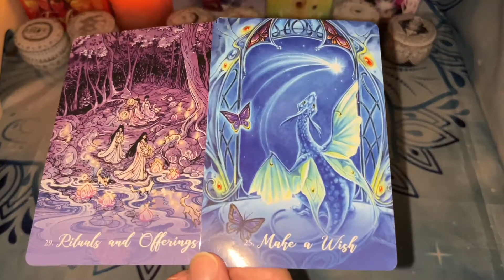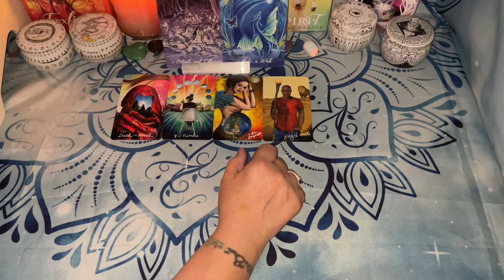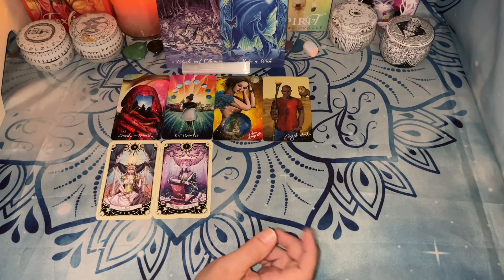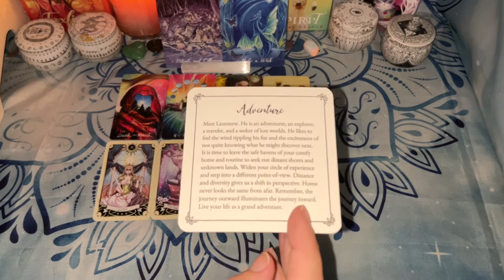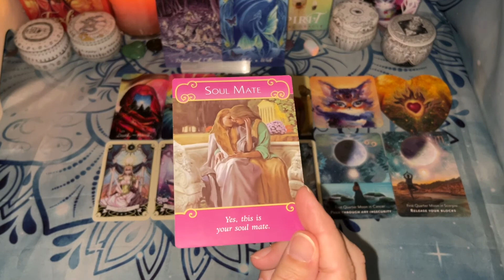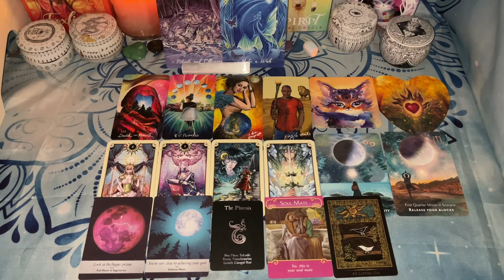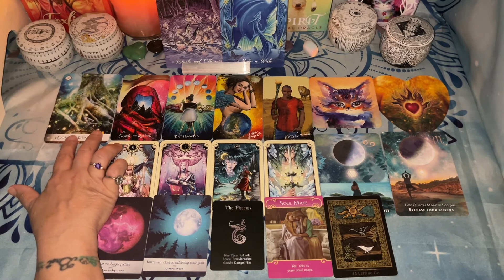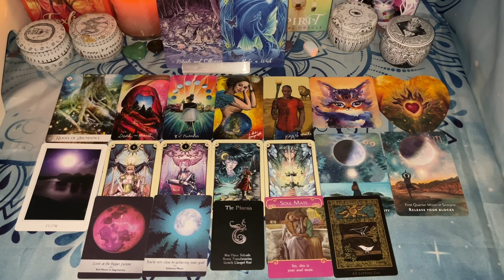❤️🔮Daily Tarot🔮❤️ A wish come true!! ✨🌙🔮⭐ Thursday 9/29/22✨🌙🔮⭐ TIMELESS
Amazon Wish List

Island Time Wellness Love Oracle Cards - Island Time Wellness